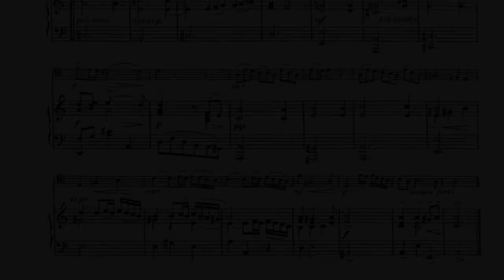Cello Sonata n. 3 A minor - III. Largo - A. Vivaldi [PIANO ACCOMPANIMENT FOR CELLO]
The metronome marking is ♩= 50. At the beginning I added three quarter notes as a cue.

Piece: Cello Sonata n. 3 A minor - III. Largo - A. Vivaldi
Piano accompaniment for: CELLO or OTHER INSTRUMENTS
Piano: Victor Garcia